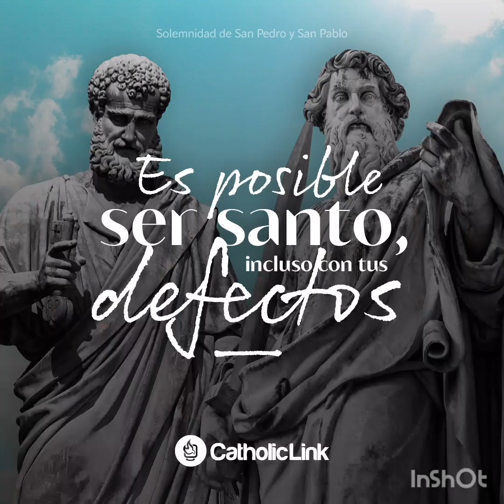Martes 17 de septiembre de 2024